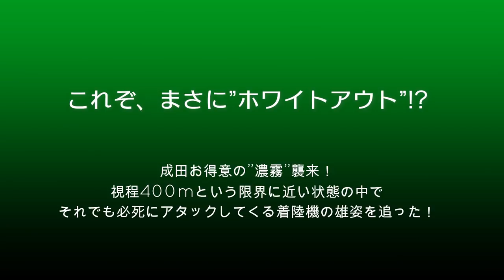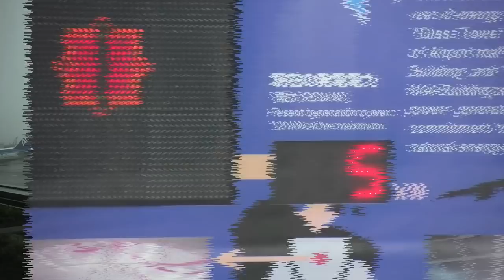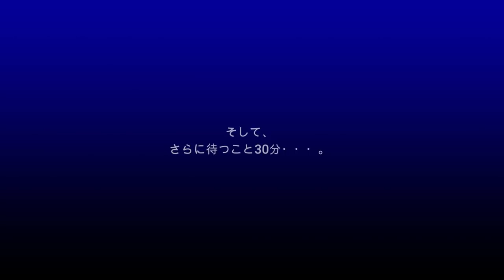【成田空港】これじゃまるで”ホワイトアウト”!? 急激に悪化する濃霧はついに視程400mへ！限界の状況で着陸に挑む飛行機たちの雄姿を追った！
元々、早朝時に濃霧の発生しやすい北総台地のド真ん中に位置する成田空港。この場所に生まれ育った人間からすれば決して珍しいことでもないのですが、極めて短時間の間に急激な悪化や回復が発生することも少なくないこうした気象特性は、慣れない状況ですと非常にドギマギするものでございます。また、運悪くこうした濃霧発生時に離着陸のタイミングが重なってしまった場合などは、そうしたシップを預かるパイロットの方々や、そうした飛行機たちのを安全にさばかねばならない管制官の方々のご心労も、察するに余りあるものがございましょう。
そんな成田の早朝ですが、たまたま、ちょっと気になったボーイング787を見に出掛けた日曜日の朝、その恐るべき濃霧が成田に向かう飛行機たちに牙を向け始めました。当初、2000m程度はあったはずの視程が、あれよあれよという間に急低下！ついに1000mを割り込むまでになった段階で、管制官は北風34運用を断念！風向きはまったく変わっていないにも関わらず、ランウェイチェンジが敢行されたのであります。そして、さらには400mにまで下がった視程も、これまたお約束でもあるかのような、超スピードの解消・・・。数時間後には、まるで何事もなかったかのような”いつもの成田”へと戻ったのでありました。
今回は、そんな早朝のドタバタと、そのようなタフな環境の中でもキッチリとランディングを決めて行く飛行機たちの雄姿を捕らえてみました。パイロットと管制官、そして飛行機たちが息を合わせた、まさに”人馬一体”による、ガッツあふれる強烈なアタックとは・・・？　ぜひ、真っ白な朝の成田にご一緒しましょう。

なお、「BGMがうるさいのでイヤだ！」というご意見もございますことから、今回もそうしたご意見の方にもご納得いただけますよう、BGM未挿入版を別にご用意させていただきました。BGM入りの動画がお好みでない方は、どうぞそちらの方をご利用下さいませ。